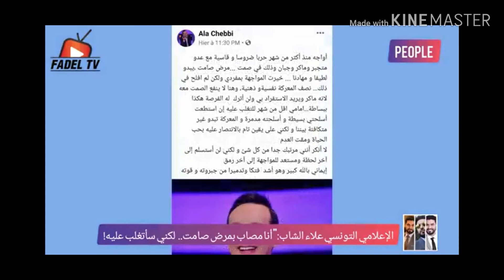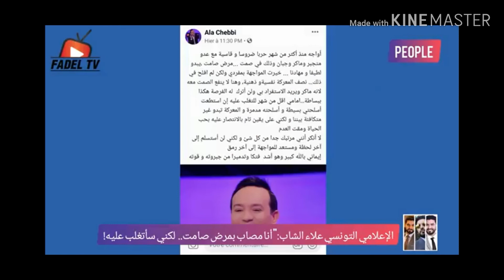إصابة الإعلامي التونسي علاء الشابي بمرض خبيت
إصابة الإعلامي التونسي علماء الشابي بمرض خبيث نتمنى له الشفاء العاجل
علاء الشابي محبوب الجماهير
مقدم البرامج علاء الشابي
منشط حصة عندي مانقولك
حصة مع علاء
قناة حوار التونسي
قناة التاسعة
اخبار النجوم
Remes star